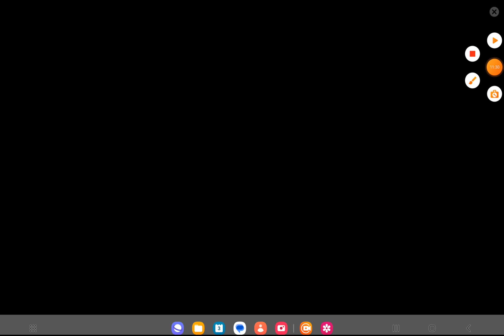DRIFT MAX PRO ACABEI O EVENTO E GANHEI UM CARRO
Drift Max PRO O melhor jogo de drift para android celular